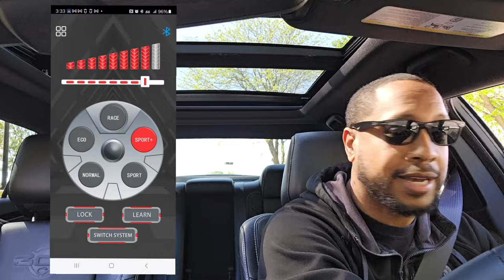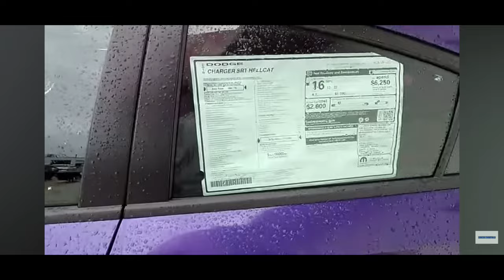I Regret Selling My Charger RT for a Scatpack!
Why I Sold My Dodge Charger RT To Buy a Scatpack Widebody: A Personal Story

Faraday Box

Center Console Cover

Tire Shine

License plate cover

300 caps

Lug Nut Covers